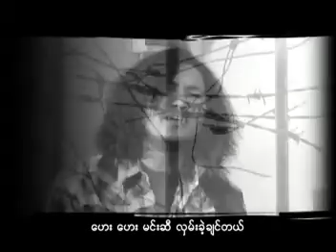Kyo Sarr Sel_Naw Naw